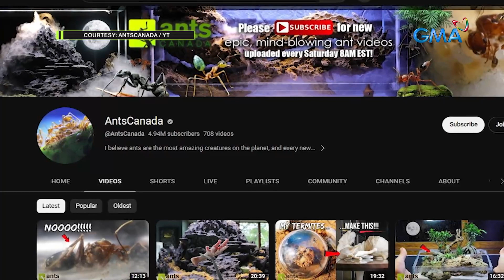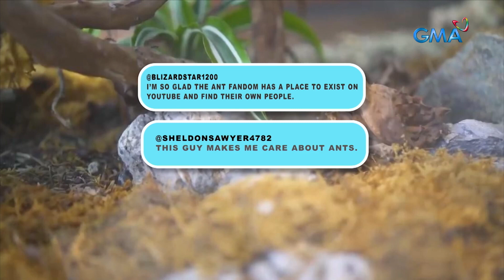Amazing Earth: Mikey Bustos’ huge mansion is full of exotic animals?!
Aired (September 8, 2023): Join us for an exclusive tour with vlogger and comedian Mikey Bustos as he walks us through his mansion filled with a variety of animals and his one-of-a-kind self-built 'Antiverse!'

Join Kapuso Primetime King Dingdong Dantes as he showcases the unseen beauty of planet earth in GMA's newest infotainment program, 'Amazing Earth.'